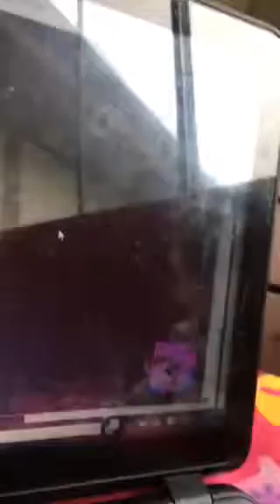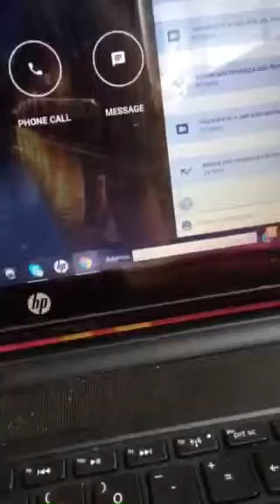Randomness with potato Aj